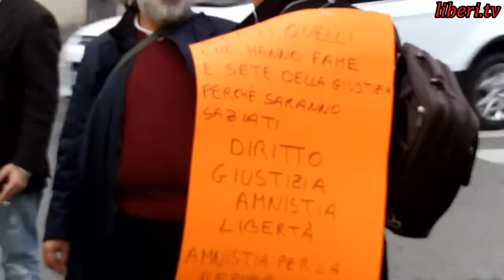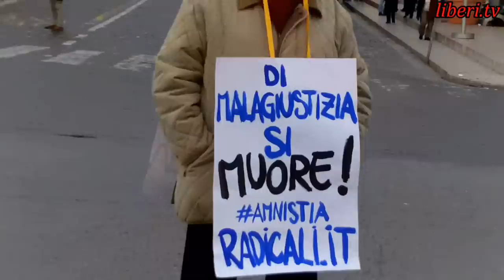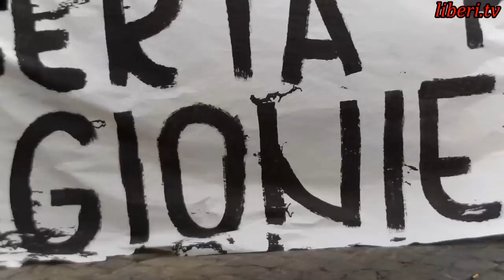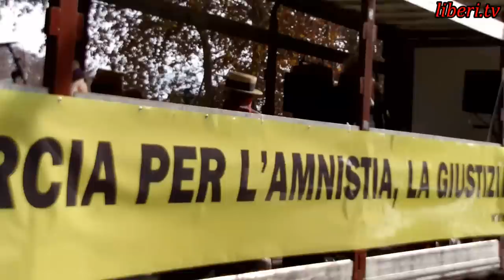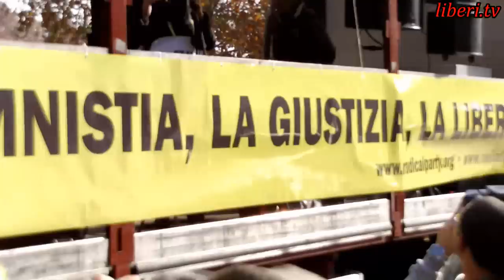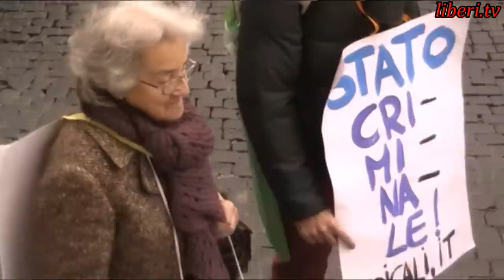Terza Marcia per l'Amnistia,la Giustizia, la Libertà. VideoDiario della Marcia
Registrazione effettuata da liberi.tv il 25/12/2013 a Roma,durante la III Marcia per l'Amnistia, la Giustizia, la Libertà, da San Pietro a Palazzo Chigi.
Videodiario della Marcia realizzato da Giuseppe Ingrassia